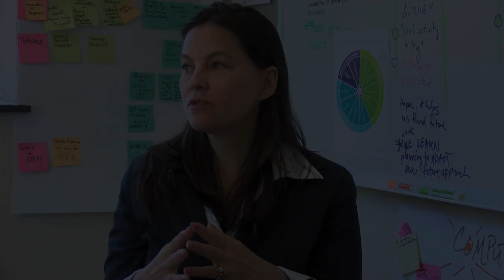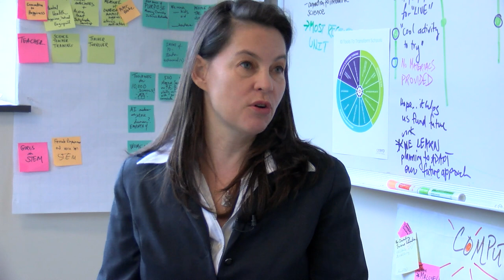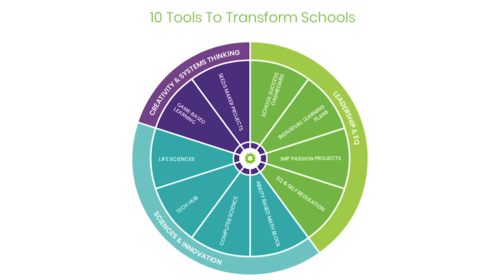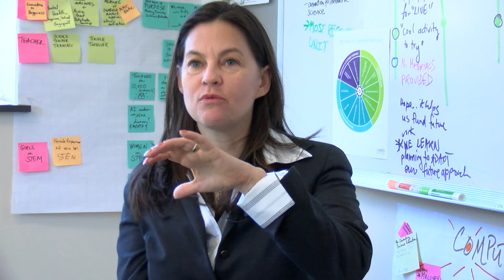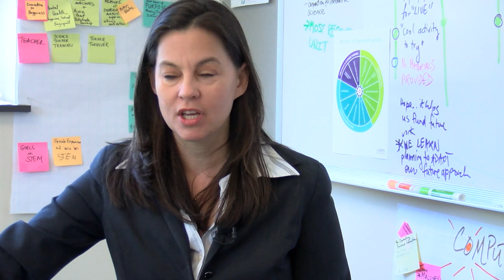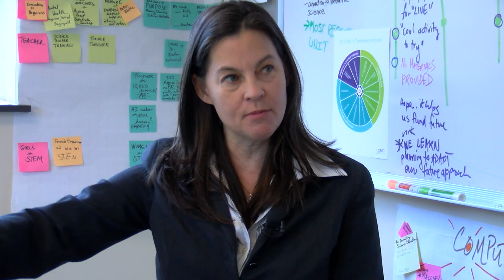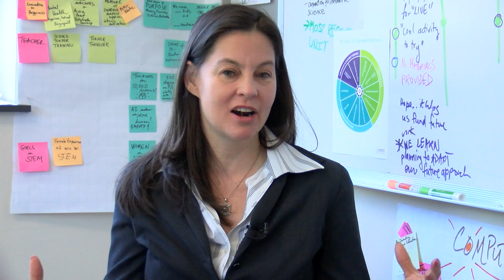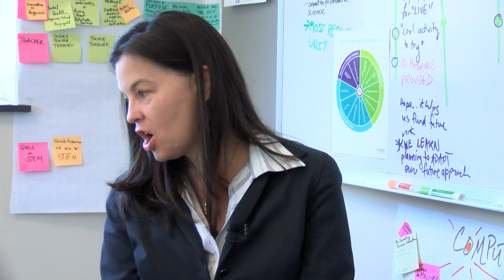Simulation #504 Courtney Dickinson - Schools & Education of the Future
Courtney Dickinson is Founder & Director of Acera School, a non-profit STEAM school serving high-ability students in grades K-8. Their mission is to inspire children to become the problem solvers, innovators, creative thinkers, and leaders of tomorrow, catalyzing education innovation around the world. They believe that schools should catalyze students’ passions, free their potential, and inspire a sense of purpose. Their motto is "The Massachusetts School of Science, Creativity and Leadership.”